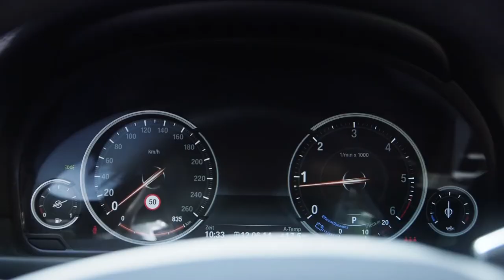Rob & Run - Ep. 1 - BMW 5er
Rob & Run erzählt die Fluchfahrten von Rob und seinen Freunden.
Diesmal: Ein BMW 5er

EINE FOLGE JEDEN MONAT!

Ideen? Auto-Wunsch? Hinterlasse einen Kommentar!

Eine Produktion der BITENOTBARK Werbeagentur

Räuber: Bernd Panzer, Andreas Waßermann, Dennis Borchers
Rob: Steffen Schreiber

Idee & Regie: Leonardo Re
Kamera: Tim R. Gloystein
Ton: Horst Vogelsang
Kamera-Assistent: Daniel Pajak